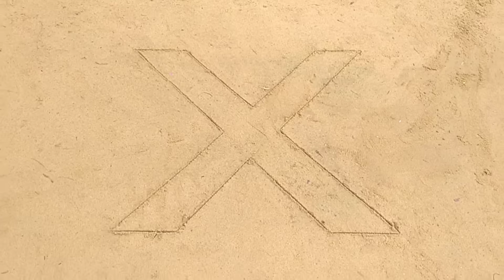Experiment: Big Coca Cola vs Mentos from X hole with Cement, Balloons, Fanta,Mirinda, 7up & Mtn Dew